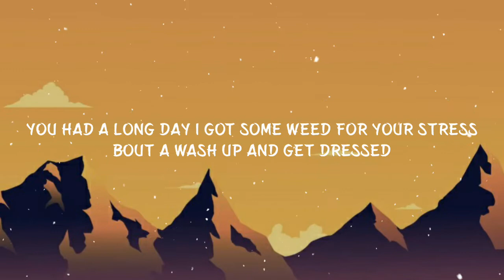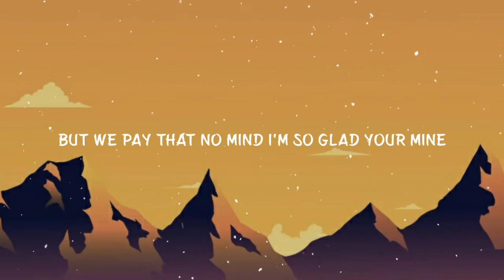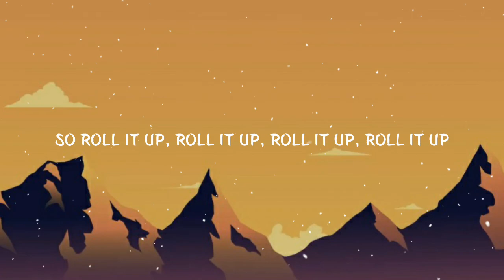PnB Rock - High (Lyrics) "Girl I love it when we Do it turn you on shawty tell me if I'm on" Tiktok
Tags ✏